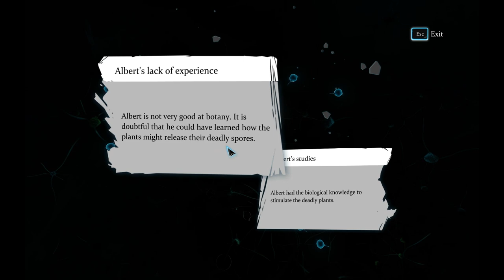Sherlock Holmes: Crimes & Punishments Part 20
Sherlock Holmes: Crimes & Punishments is an investigation game set in Victorian London.  This is the latest in a series of Sherlock Holmes games from developer Frogwares, but the first one that I've played.

Sherlock Holmes is the main playable character with Dr.John Watson, Toby and Constable Marrow playable briefly. The majority of the game involves exploring crime scenes and examining clues. Once discovered, clues are added to a "deduction board," a gameplay mechanic which involves linking pieces of information together. It will lead to possible different deductions. Once deductions are connected together, player will have a full tree of deductions. Depending on how players interpret the clues, they will have different conclusions. Therefore the player can fail or succeed in finding the culprit. He also decides whether he wants to absolve or condemn the criminal. The moral choice the player makes will influence the further gameplay. Each case will have 3-5 possible solutions; in total there will be 6-10 different endings for each case. In total, the game offers 14 investigation mechanics, including Sherlock Holmes' skill to guess many details about someone's life simply by glancing at them or to imagine and reconstruct the course of event by carefully observing all the key details of a crime scene.
There are two camera views available – a first person point of view and a static third person camera. The player is able to change between them at any time. Sherlock can also draw evidence from autopsies and scanning the people he meets. For the latter, players will enter a first-person view for an up-close inspection of a character's face and emotions, clothing and belongings, where he'll find everything from scars and bruises to the quality of an outfit. Frogwares have fully detailed Victorian-era London using the new engine and it can also be explored.[2]
Frogwares is tweaking its Sherlock Holmes series to be more modern with the introduction of "Sherlock Vision," a mechanic that will help in highlighting evidence that would otherwise be missed. For example, through Sherlock Vision players can look at a dusty bookcase shelves and notice that a chest has been taken from the shelf, or that an item may have a hidden inscription on it. According to Frogwares' business developer Olga Ryzhko, Sherlock Vision will help take the series to the "next level". Ryzhko calls the game the "most challenging, most sophisticated" Sherlock game yet, and said the development team has built on previous games' mechanics while tweaking them slightly for a more modern feel. In Crimes and Punishments, text will appear detailing what he is thinking, such as how approaching footsteps sound and who might be at the door.